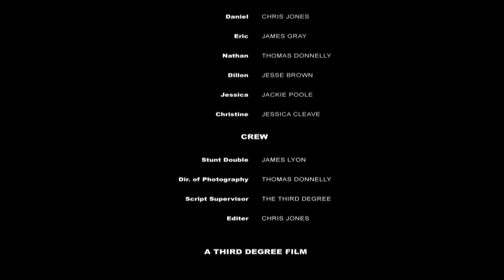The Unsettling - Short Horror Film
A group of friends fall victim to a series of Unsettling events as they are killed off one by one. Starring Celeste Richards, James Gray, Chris Jones, Jesse Brown, James Lyon, Jackie Poole, Jess Cleave and Tom Donnelly